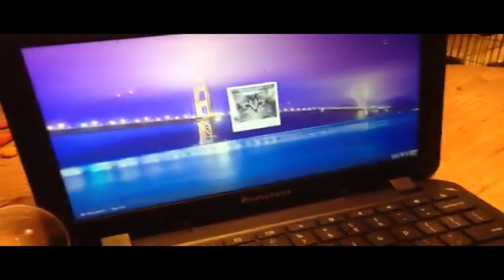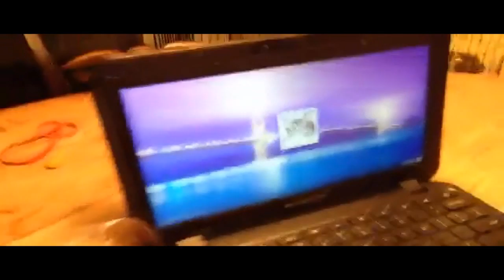Rube Goldberg Project Ally Eddy and Jess Hapgood